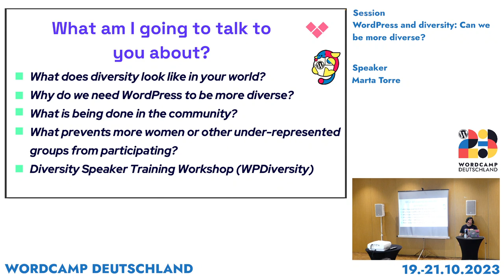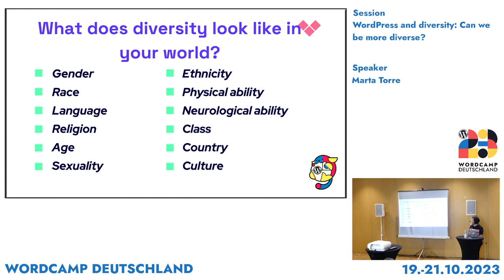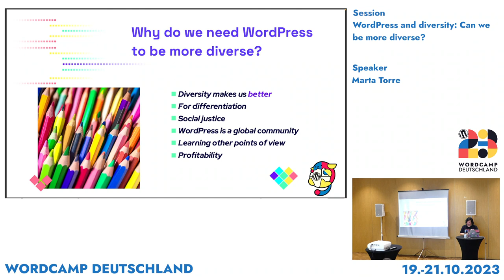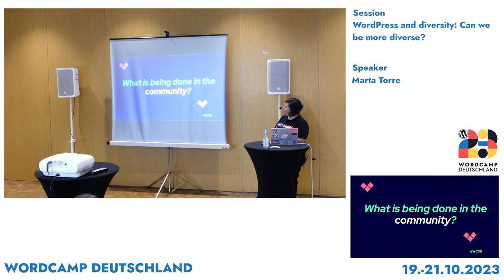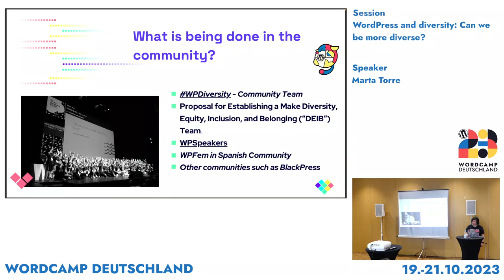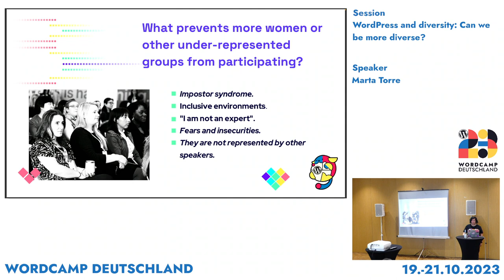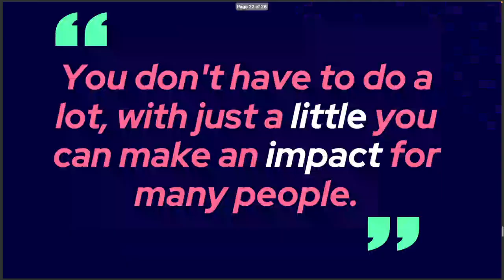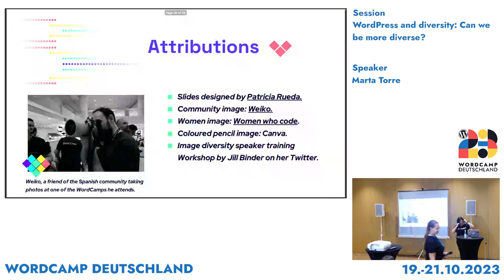Marta Torre: WordPress and diversity: Can we be more diverse?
If we talk about diversity and all that it entails, we can think that it is necessary. WordPress has always been said to be very diverse, but can we improve that diversity? Is it something impossible to achieve?